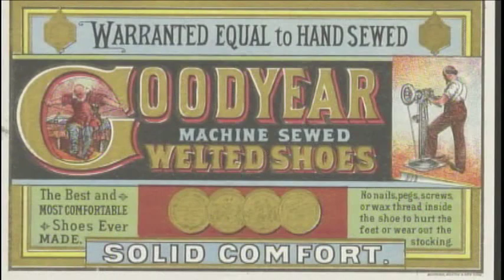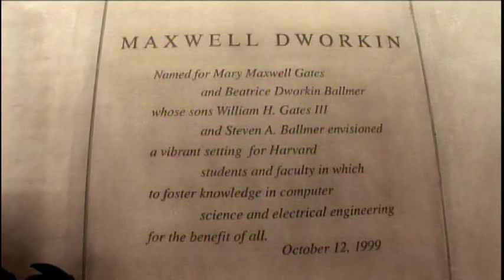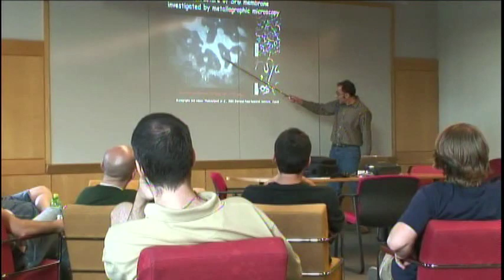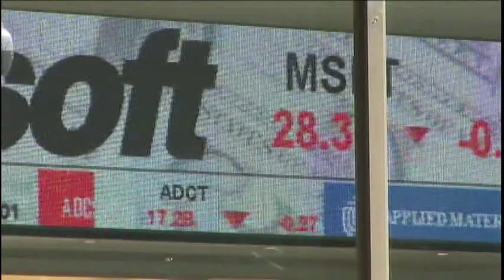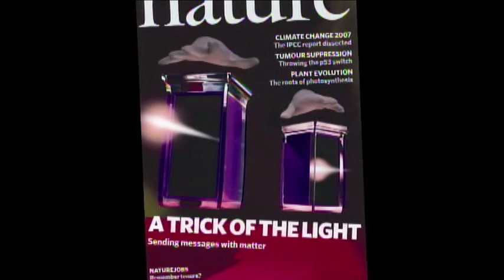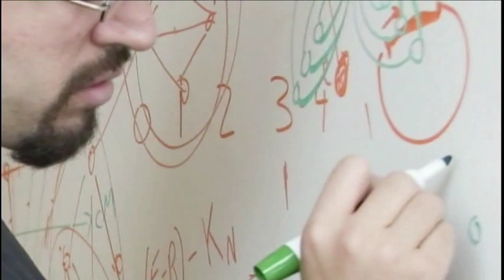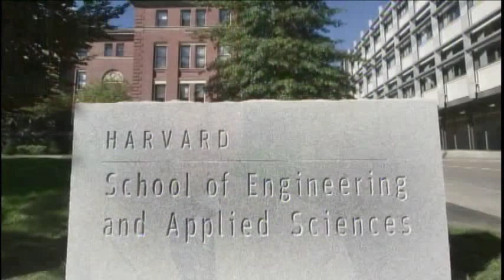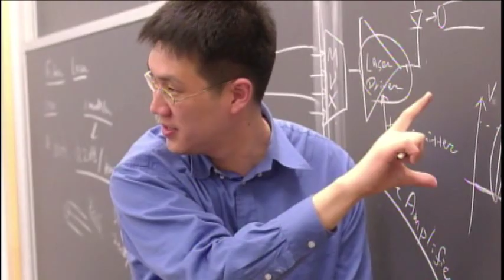Harvard School of Engineering